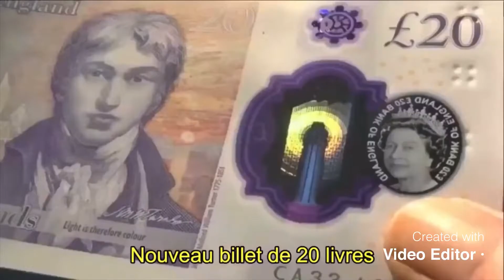Inoubliable cérémonie JO l’Indre 2012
Londres 2012